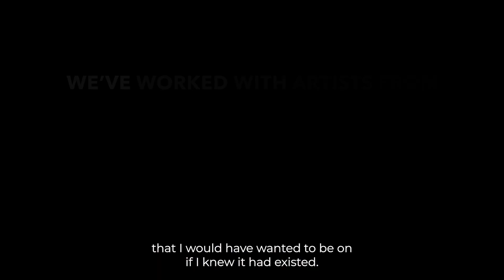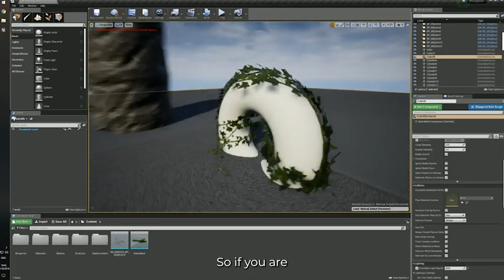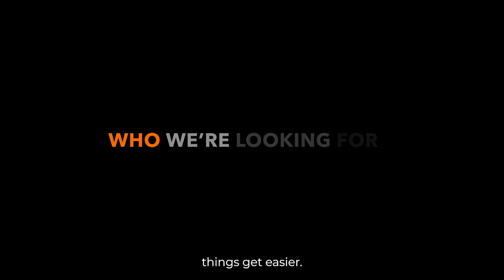Creative Technology Degrees - Designed with Industry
ESCAPE STUDIOS
Come and study with the industry professionals 🔽

Escape Studios is a school of animation, games and VFX based in London, UK. We teach undergraduate degrees, postgraduate masters and professional short courses.